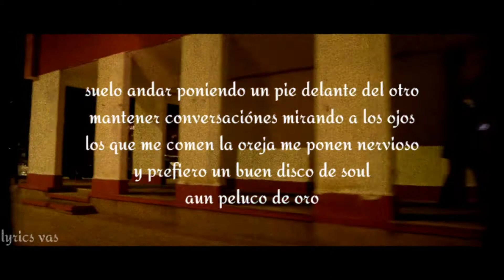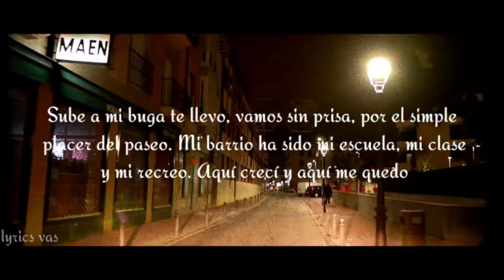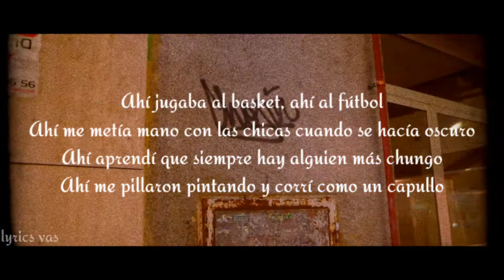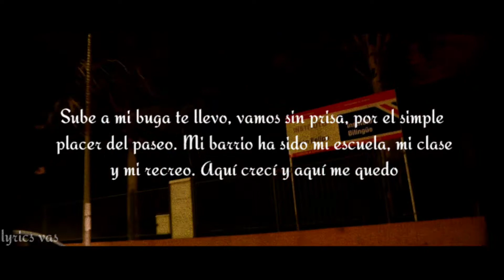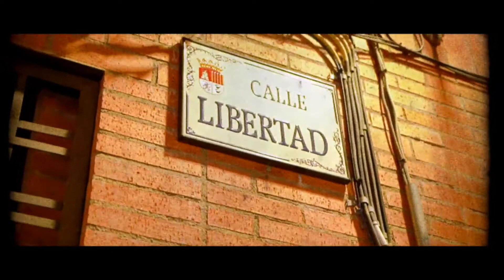El Chojin - Te Llevo (letra: lyrics vas)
Tras "El show de Truman", "Mienten/P.O.D.E.R" y "El viaje", le toca el turno a este "Te llevo" como parte del proyecto consistente en darle vídeo a temas antiguos que quizá lo merecieron en su momento.
Más información
Escucha música sin anuncios con YouTube Premium
Canción
Te Llevo
Artista
El Chojin
Álbum
Te Llevo
SME, Believe Music (en representación de El Chojin); UMPG Publishing, UNIAO BRASILEIRA DE EDITORAS DE MUSICA - UBEM, ASCAP, Abramus Digital, LatinAutor - UMPG, Marcha Musical Corp. (Publishing), LatinAutor y 2 sociedades de derechos musicales